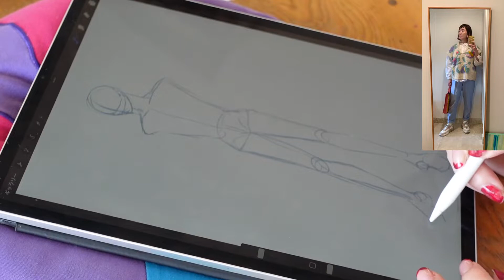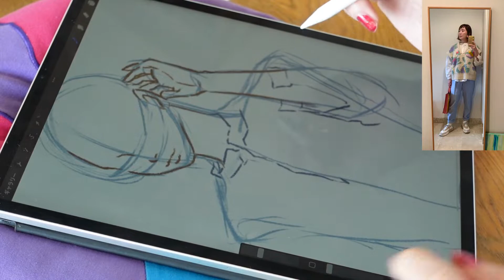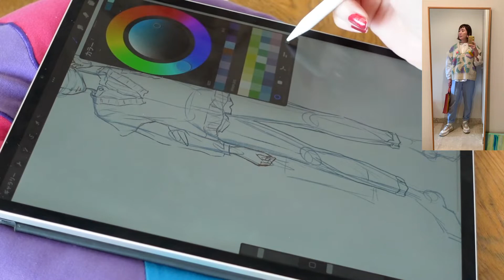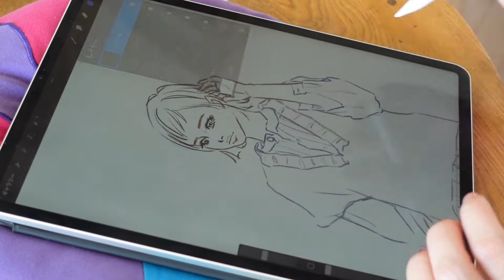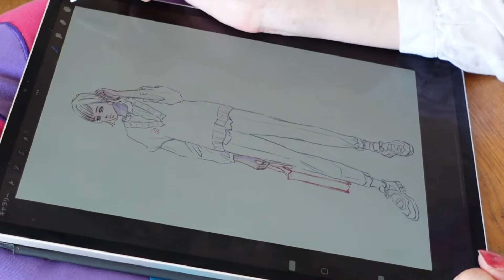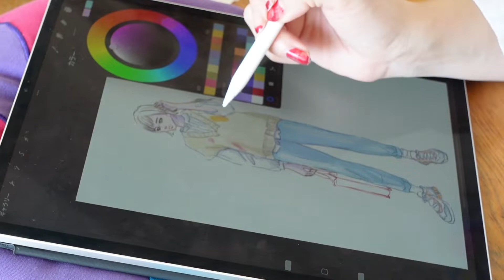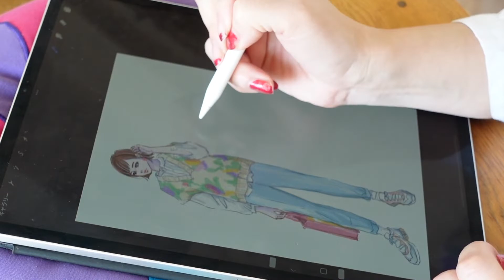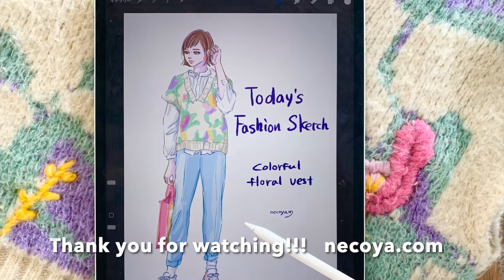【iPadで今日のファッションスケッチ】カラフルな花柄のベスト| Colorful flower vest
今日はカラフルな花柄のベストを描いてみました

季節の変わり目には、白いブラウスの上にベストを重ねて暖かく
水色のパンツ、ピンクのバッグを合わせて
パステルカラーで春らしいファッションにしてみました☺️

イラストは

iPad pro
procreate

で描いています✏️

＊猫屋　necoya
イラストレーター　 / 講師 / カウンセラー

2006年よりフリーのイラストレーターに
主な仕事の「お嬢様聖水」「お嬢様酵素」の「お嬢様」シリーズでは、パッケージのイラスト＆デザインなどを手がけ、楽天などの通信販売で累計250万本以上販売されています。

2018年よりデザインの専門学校や、商業施設での子供向けワークショップ、イベント等の講師も務めています。

またカウンセラーの資格（キャリアコンサルタント）を活かし、お客様のお話を聞きその方の女神像を水彩画で表現する「女神アート」なども提供しています。

女神アートや個人セッションは「アフロディーテ」のサイトをご覧ください。

こちらのチャンネルでは、クロッキーと水彩で描く「10分スケッチ」や
水彩作品のメイキング、猫屋が自由にお話しする「猫トーク」などをアップしていきます。

necoya

 illustrator

Since 2006,　She has been contributing works to magazines, web, and advertising.
There is a package of "Ojyosama Seisui" "Ojyosama Kouso" to the main job.
Tokyo , JAPAN